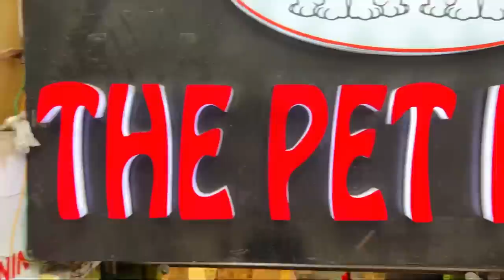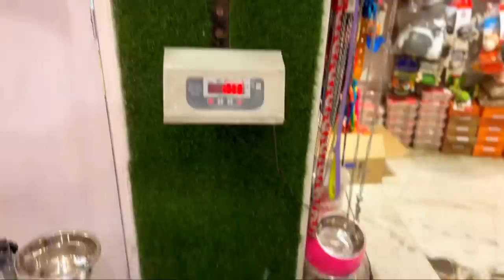SURPRISING MY SISTER WITH A NEW DOG | On this Rakhi😱 *reaction Vlog*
PEACEANDLOVE✌🏻